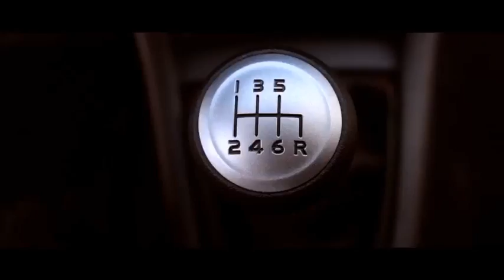De Suzuki Swift Sport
Een 1.6 benzinemotor moet de sportieve ambities van Swift Sport waarmaken. Deze krachtbron produceert  zonder turbos  136 pk vermogen en 160 Nm koppel. Het sprintje van 0 tot 100 km/u geschiedt in 8,7 seconden en de Sport bereikt een topsnelheid van 195 km/u. Begin 2012 staat de Swift Sport in de showroom voor 20.990 euro.